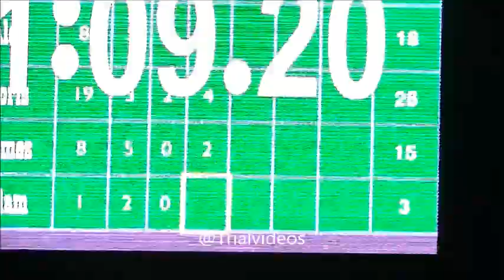Adam Raga 16 janvier 2011 au Zenith de Strasbourg